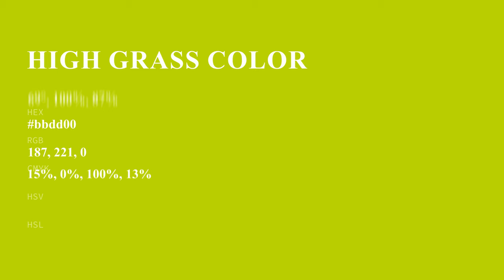High Grass color bbdd00 hex color - Green color - Cool color bbdd00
What color is High Grass ? bbdd00 hex color - Green color - Cool color bbdd00

Hex bbdd00 Color Code is also known as High Grass color.

Hex bbdd00 Color code in RGB color code model is created after adding 73.33% red color, 86.67% green color and 0.00% blue color.
Hex bbdd00 Color code in CMYK color (process color) code model is generated after subtraction of 15% cyan, 0% magenta, 100% yellow and 13% black.